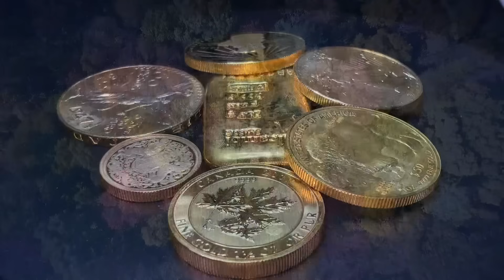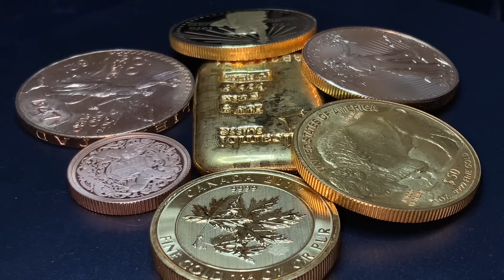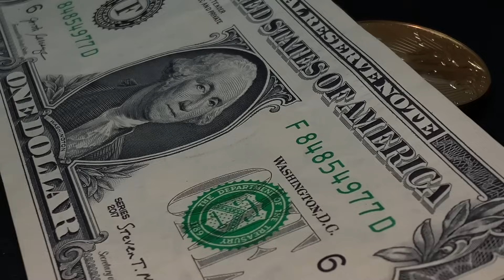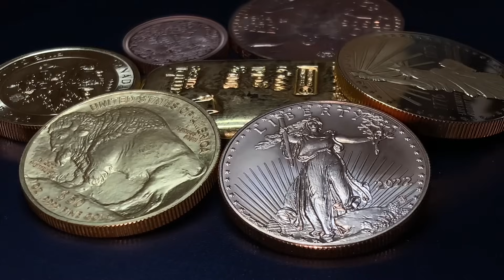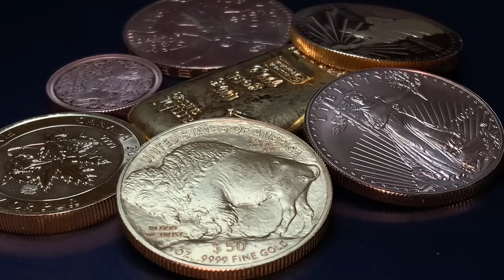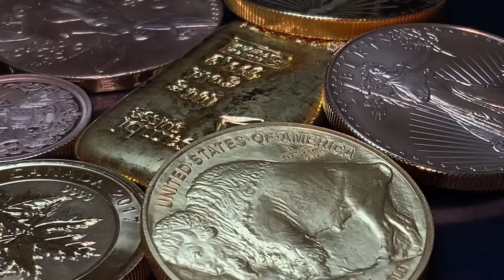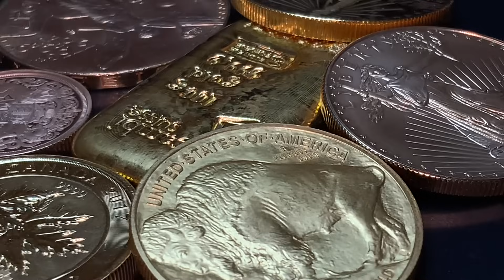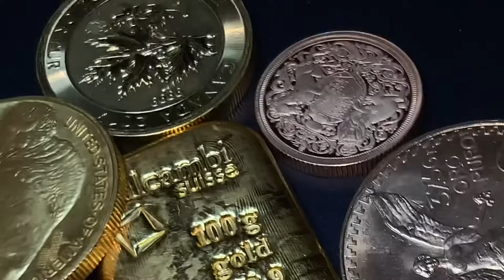Gold Is Outperforming Stocks! Don't Get Too Excited YET! Here's Why!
Gold has reached $2000 an ounce. But, the reasons why it's there are very troubling. It may not last! I explain why in this video.